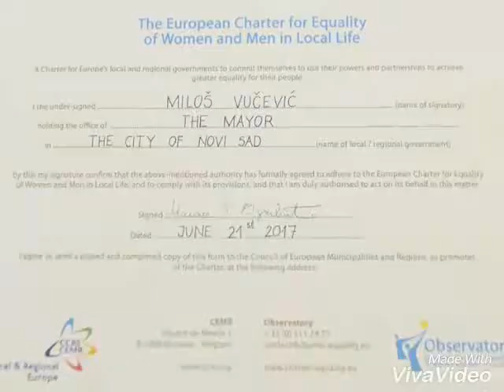🇷🇸🇷🇸🇷🇸НОВИ САД - ГРАД НОВИ САД ПОТПИСНИК ЕВРОПСКЕ ПОВЕЉЕ О РОДНОЈ РАВНОПРАВН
🇷🇸🇷🇸🇷🇸НОВИ САД - ГРАД НОВИ САД ПОТПИСНИК ЕВРОПСКЕ ПОВЕЉЕ О РОДНОЈ РАВНОПРАВНОСТИ